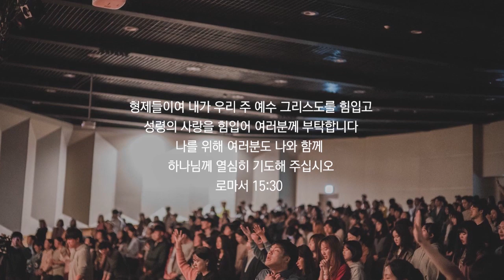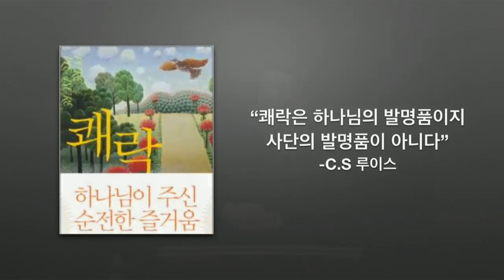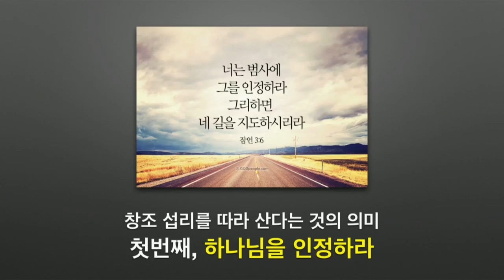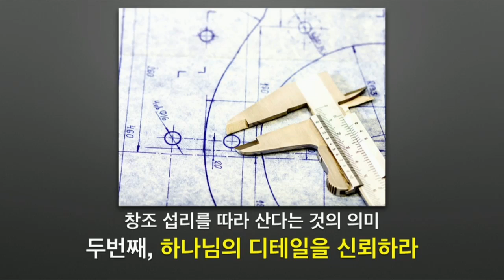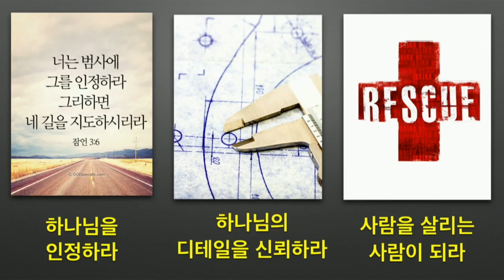"그를 인정하라" 2019년 2월 10일 온누리교회 허브 대학부 최성민 목사 설교